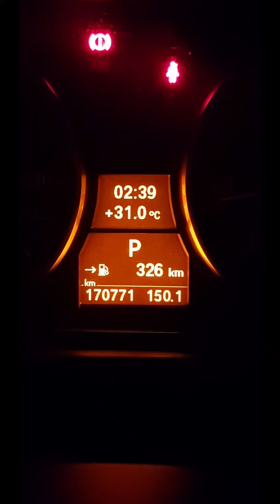BMW X1 E84 2010 on Vossen CV3